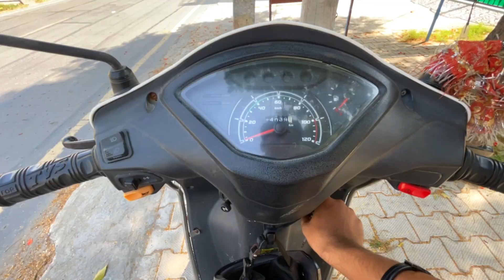NEW SERIES Alert ! 21 DAYS In PANIPAT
In This Video I Started A Series ‘ 21 Days in Panipat ‘ in which i will showcase all the things happen in Hanuman Maharaj Ji Utsav in Panipat Haryana with my Stories.
Life Is Going Good , There Will be Difficulties Everyday, But I Choose To be Happy & You Must Do The Same … Love You All 🫰🏻✨
Song credits ~